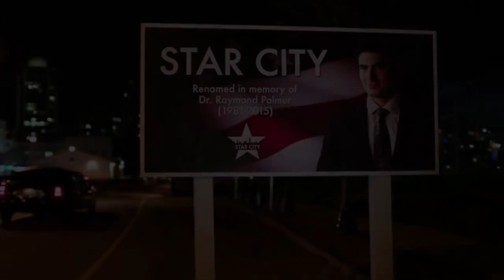ARROW - Season 4 Episode 1"Green Arrow" Review (SPOILERS!!)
YOU HAVE NOT FAILED THIS REVIEW! Have you guys seen the premiere of Arrow!?! IF you have not WHAT ARE YOU WAITING FOR!? It was soooo good so glad to have Arrow and Flash back! Which means more reviews of each episode so stick around guys cause I have a feeling things are gonna get real interesting real fast!